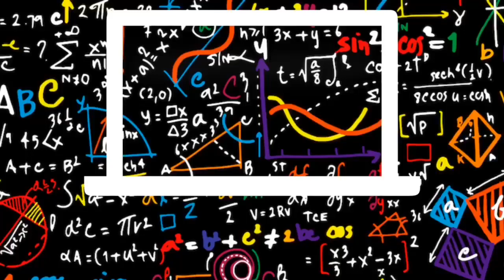DIFFERENTIATION WITH NEXZEALTRA (MAXIMUM/MINIMUM POINT) : KUMPULAN 8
Creative Video Tutorial by Aina Hazirah, Hakimi ,Afifah,Insyirah Aqielah,Dian Malihah
This video is dedicated to all SPM students from INTEGOMB students.